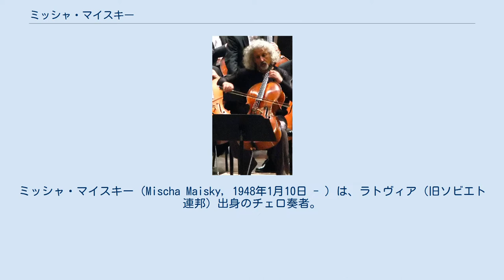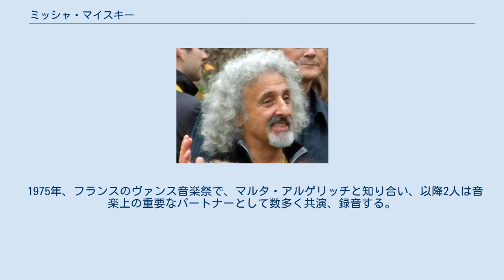ミッシャ・マイスキー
ミッシャ・マイスキー（Mischa Maisky, 1948年1月10日 - ）は、ラトヴィア（旧ソビエト連邦）出身のチェロ奏者。
名前はミーシャとも。
ラトヴィア語名はミシャ・マイスキス（Miša Maiskis）。
 2006 現在もっとも活躍している世界的チェリストのひとりである。
同じリガ生まれのヴァイオリニスト、ギドン・クレーメルはマイスキーの1年先輩にあたり、クレーメル主宰のロッケンハウス音楽祭には定期的に出演している。
 マルタ・アルゲリッチや娘のリリー・マイスキーなどピアニストとの共演をはじめ、室内楽にも精力的に取り組んでいる。
 レパートリーは幅広く、チェロ用に書かれた作品のほか、シューベルトやR.シュトラウスの歌曲をチェロで演奏するという試みもある。
 1948年、リガ生まれ。
ユダヤ人の家系で、8歳からチェロを始める。
リガ音楽院を経て1962年にレニングラード音楽院付属音楽学校に入学する。
マイスキーは少年時代からヨハン・ゼバスティアン・バッハの音楽に惹かれていたという。
 1965年、17歳で全ソビエト連邦音楽コンクール優勝。
同年、レニングラード・フィルハーモニー交響楽団と協奏曲を弾いてデビューする。
 1966年、チャイコフスキー国際コンクール6位入賞。
このとき、コンクールの審査員だったムスティスラフ・ロストロポーヴィチに才能を認められ、モスクワの自宅に招かれて指導を受けることになる。
 1969年、姉がイスラエルに亡命したことにより、マイスキーの一家はソビエト当局の監視下に置かれることになる。
 1970年、マイスキーは逮捕され、ゴーリキー郊外の強制労働収容所で18か月間の生活を強いられる。
師のロストロポーヴィチも別荘でアレクサンドル・ソルジェニーツィンをかくまい、ソビエト当局から演奏活動を停止させられている。
出所後も兵役を命じられたマイスキーは、ユダヤ人医師に相談、医師はマイスキーを精神病院に入院させることで、兵役を回避したという。
 1972年、国外移住を認められて11月に出国、渡米する。
 1973年、イスラエルに移住する。
同年カサド音楽コンクール優勝。
カーネギーホールでリサイタルを開催する。
リサイタル後に招かれた匿名の老紳士宅で演奏したマイスキーは、紳士から1720年製のモンタニャーナのチェロを贈られたという。
マイスキーは現在もこの楽器を使用している。
 1974年、ロストロポーヴィチから「ピアティゴルスキーと会えるチャンスがあったら、絶対に逃してはいけない」といわれていた言葉を守って、グレゴール・ピアティゴルスキーの最後の弟子となる。
 1975年、フランスのヴァンス音楽祭で、マルタ・アルゲリッチと知り合い、以降2人は音楽上の重要なパートナーとして数多く共演、録音する。
 1984年から1985年にかけて録音したバッハの無伴奏チェロ組曲全曲（旧盤）の録音がドイツ・グラモフォン・レーベルより発売され、世界的な名声を確立する。